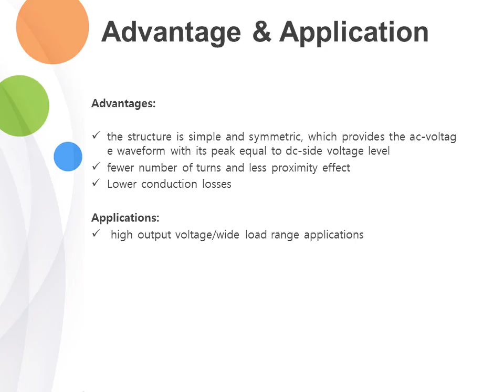A ZVS Pulsewidth Modulation Full-Bridge Converter With a Low-RMS-Current Resonant Auxiliary Circuit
This paper presents the description and analysis of a phase-shift-modulated full-bridge converter with a novel robust passive low-rms-current resonant auxiliary circuit for zero-voltage switching (ZVS) operation of both the leading and lagging switch legs. Detailed time-domain analysis describes the steady-state behavior of the auxiliary circuit in different operating conditions. An in-depth comparative study between a fully specified baseline converter and the equivalent converter using the proposed resonant auxiliary circuit is presented. For a similar peak auxiliary current to ensure ZVS operation, a minimum of 20% reduction in rms current is obtained, which decreases the conduction losses. Key characteristics and design considerations are also fully discussed. Experimental results from a 750-W prototype confirm the predicted enhancements using the proposed resonant auxiliary circuit.